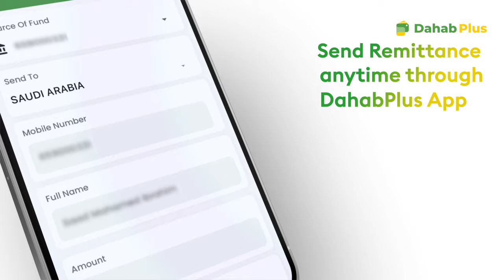Xisbiga Wadani iyo isbahaysigu Ma ogola in Dalka Doorasho Ka Dhacdo Waayo